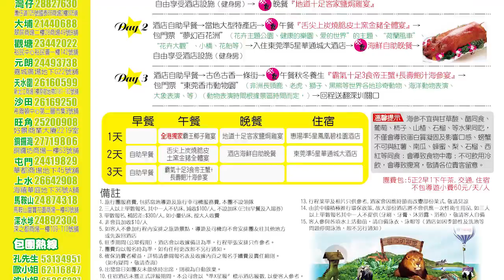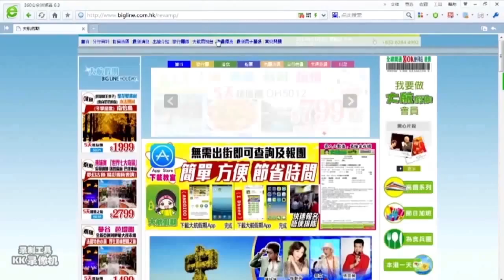大航假期30073 聖誕加班 3食帝王蟹鮑汁扣海參 酒店海鮮自助晚餐 3天團